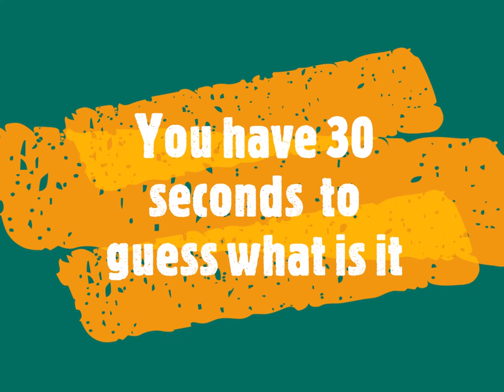GUESS WHAT IT IS ? - N°1